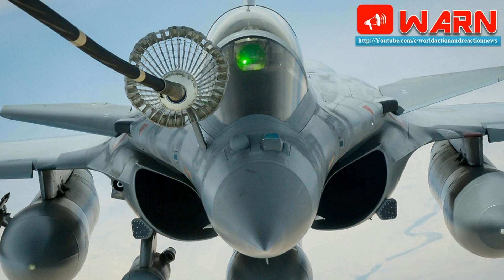Indian Rafale F3-R contain almost all Next-Gen. Capability of F4 Rafale.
Addressing the growing domestic and international demand for the French fighter aircraft, Dassault and the French Defense Procurement Agency (DGA) will soon begin a six-year development phase of the next-generation Rafale F4. The French Minister of Defense, Mr. Jean-Yves Le Drian, authorized the start of development of the next generation variant of the Rafale. The aircraft will introduce new capacities empowered by the modern missile and engine technologies.

The new variant will follow the Rafale F3-R currently in development and scheduled to complete the qualification testing next year. Dassault now produces Rafales to fulfill French orders for 180 aircraft, along with sales of 78 more aircraft for Egypt and India. The French Air Force could order additional 45 as it phases out older Mirage 2000 aircraft. The first fully equipped F4 aircraft are expected to enter service in 2025, though certain functions will be available in 2023. It will be part of the fifth production tranche (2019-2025), delivering on French and export orders.

Since France plans to maintain the Rafale with its air and naval air forces at least through 2040, the French Ministry of Defense invests in the continuous modernization and upgrading of the aircraft. €1 billion were allocated for the development of the current variant – F3-R, which will integrate the Meteor, MBDA’s new extended-range air/air missile. Relying on a new AESA radar fitted to the aircraft the Meteor will be able to engage aerial targets from ranges exceeding 100 km. In the air/ground domain, the F3-R variant will be cleared to carry the new target designation pod PDL-NG from Thales. Other upgrades include the installation of an upgraded Link 16 terminal, improved – Mod 5 compatible IFF and buddy refueling pods for the French Navy’s Rafale N.